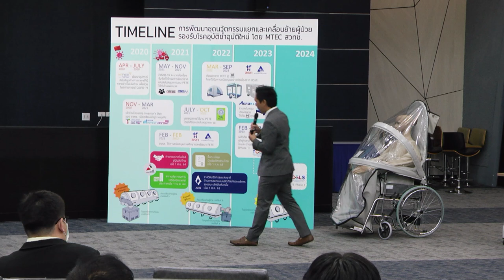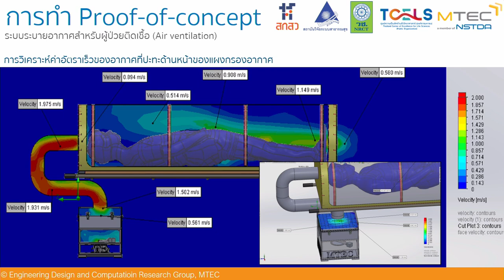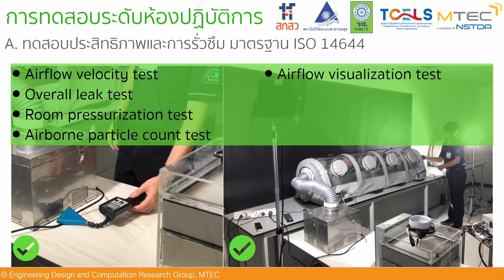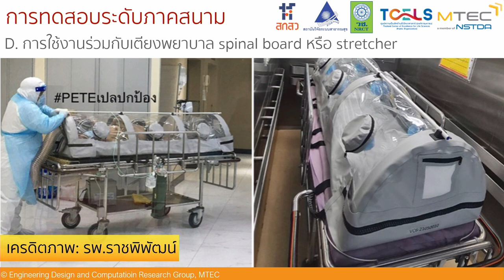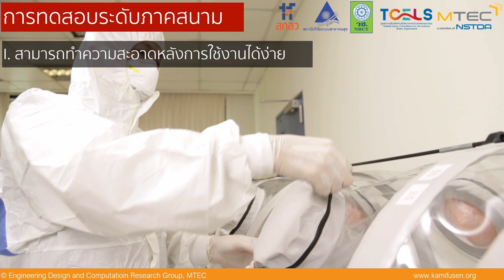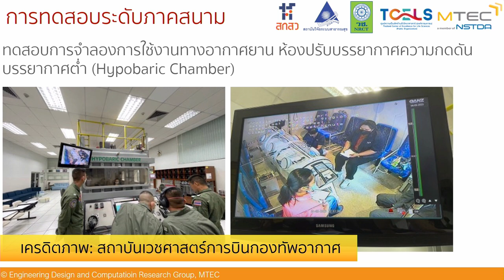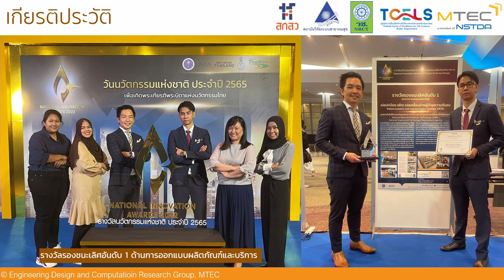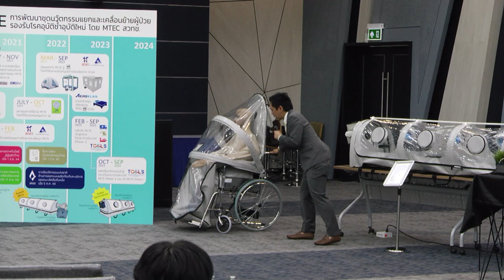งานเสวนา/นำเสนอชุดผลงานนวัตกรรมแยก/เคลื่อนย้ายผู้ป่วย รองรับโรคติดเชื้ออุบัติใหม่อุบัติซ้ำ (5/6)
การนำเสนอผลการดำเนินงานชุดผลงานนวัตกรรมสำหรับแยกและเคลื่อนย้ายผู้ป่วยรองรับโรคติดเชื้ออุบัติใหม่ PETE (พีท) เปลปกป้อง –เปลเคลื่อนย้ายผู้ป่วยความดันลบ และ HI PETE (ไฮ พีท) เต็นท์ความดันลบสำหรับแยกผู้ป่วย โดย คณะวิจัยจากเอ็มเทค สวทช.

งานเสวนาและนำเสนอชุดผลงานนวัตกรรมสำหรับแยกและเคลื่อนย้ายผู้ป่วยเพื่อรองรับโรคติดเชื้ออุบัติใหม่อุบัติซ้ำ จัดขึ้นวันจันทร์ที่ 3 กรกฎาคม 2566 เวลา 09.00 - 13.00 น. ณ ห้องประชุม SD 601 อาคารสราญวิทย์ (อาคาร 12) อุทยานวิทยาศาสตร์ประเทศไทย ตำบลคลองหนึ่ง อำเภอคลองหลวง จังหวัดปทุมธานี